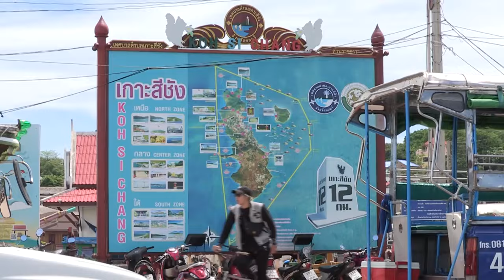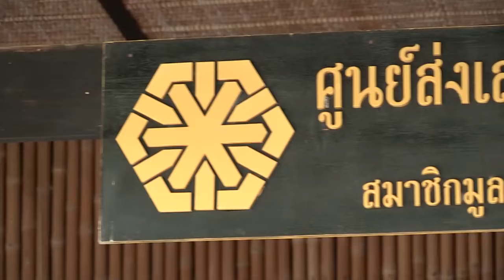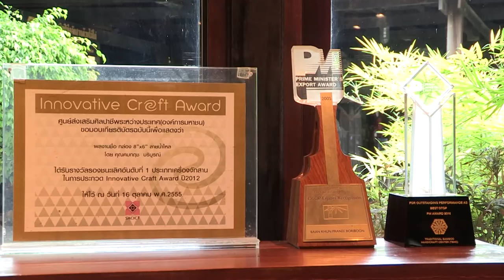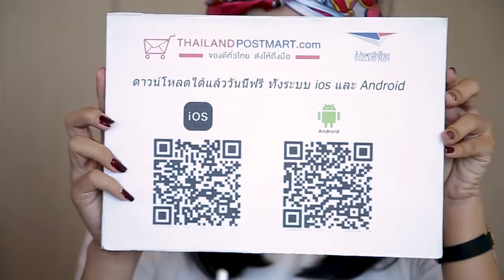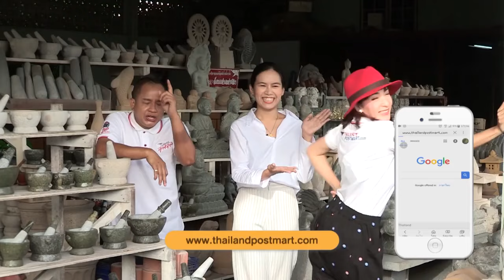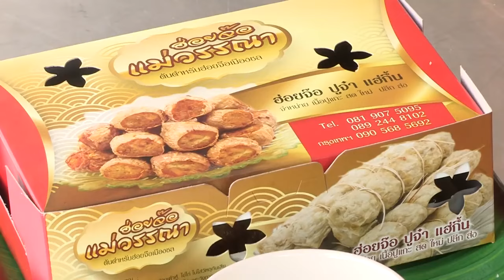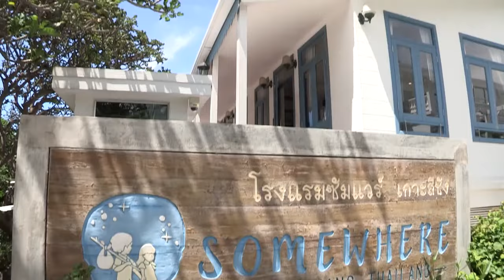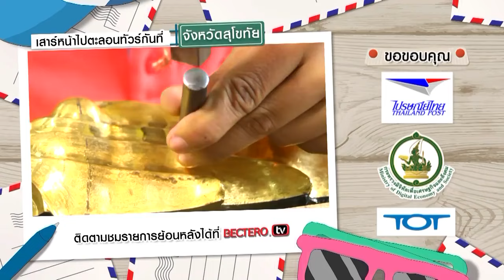รายการตะลอนทัวร์เที่ยวทั่วไทยEP 5 พาเที่ยวจังหวัดชลบุรี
ตะลอนทัวร์เที่ยวทั่วไทยสัปดาห์นี้พาไปชิลล์ที่ชลบุรี  ชมศูนย์ส่งเสริมฝีมือจักสานด้วยไม้ไผ่ อ.พนัสนิคม เรียนรู้กระบวนการทำครกหินอ่างศิลา ชิมฮ่อยจ๊อร้านแม่วรรณา ของเด็ดหนองมน วนมาสัมผัสบรรยากาศธรรมชาติที่ Somewhere Hotelเกาะสีชัง
แอบกระซิบว่ามีแจกของรางวัลตอนท้ายนะจ๊ะ

สินค้าแนะนำและของดี จ.ชลบุรี สั่งออนไลน์ผ่านไปรษณีย์ไทยได้แล้วนะคะ เข้ามาเลือกซื้อสินค้าของดีทั่วไทยกันได้ที่ เราพร้อมส่งความสุขให้คุณถึงมือเลยจ้า